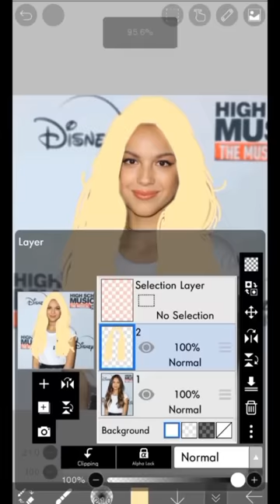if Olivia Rodrigo had blonde hair: